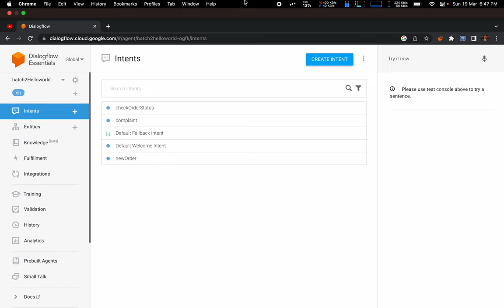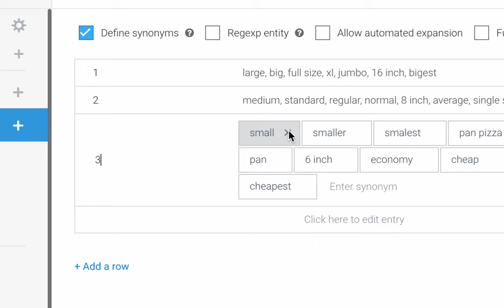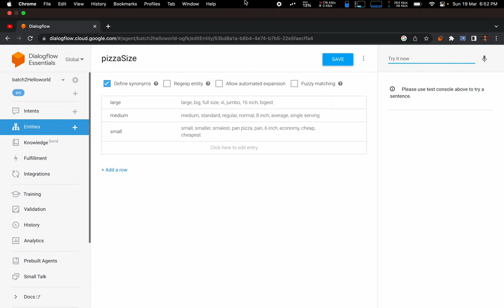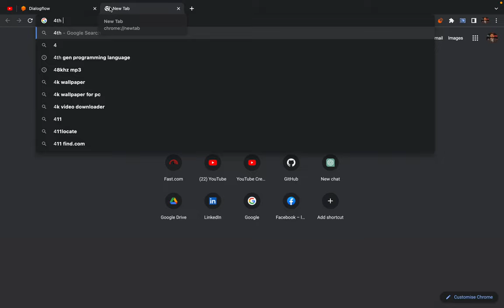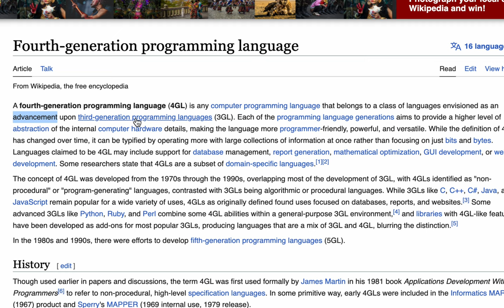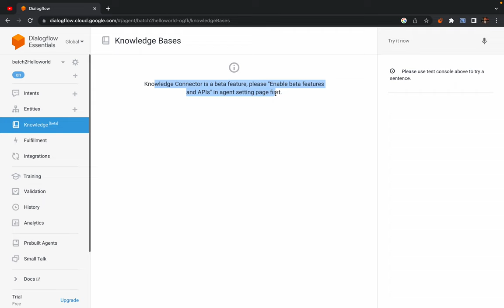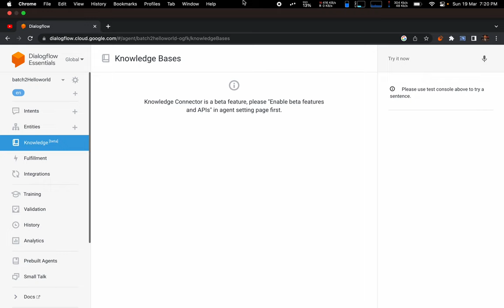students questions - dialogflow knowledge base vs ChatGPT4 - is mobile devices still relevant